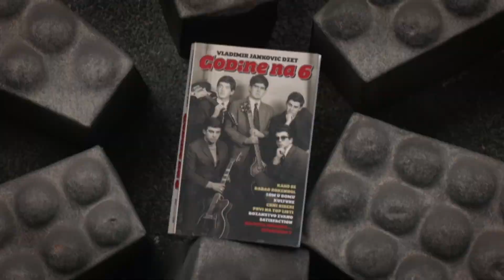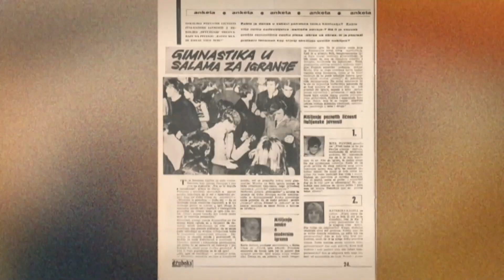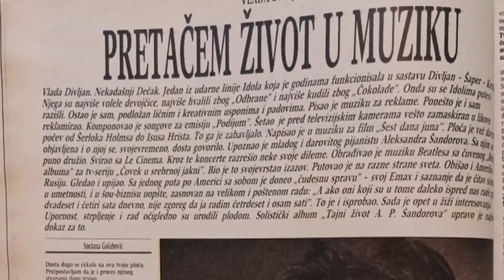Studio znanja: Radnici Studija znanja / STVARANJE STUDIJA ZNANJA